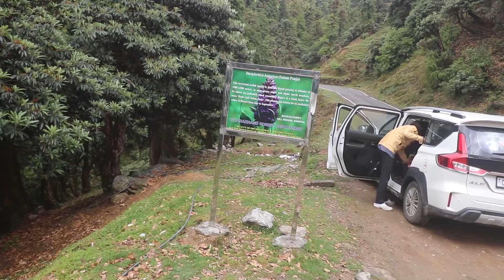Triyugi Narayan Mandir - Shiv - Parvati Ka Vivah Yaha Hua Tha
The Chopta-Tungnath-Chandrashila trek is quite popular among the trekkers as it takes you through the grasslands and covers some of the best views of nature. Also called Mini Switzerland of India during winter.

Timecode
0:00 - Pre recap
0:11 - Triguti Narayan Temple
1: 27 - Shiv Parvati actual Marriage Place
3:32 - Rainy Drive
5:00 - Lunch with Nature
7:02 - Sonprayag to Chopta Road Condition
8:27 - Mini Switzerland Of India Chopta Tungnath Valley

Bobo mobile cover
Mobile holder
My Smart watch
My Bluetooth earphone
My camera
Action Camera
360 Camera
Riding jacket

Hi! I’m Kritesh Kumar My channel is about lifestyle, filmmaking, travel, superbikes/cars with a healthy dose of technology thrown in!